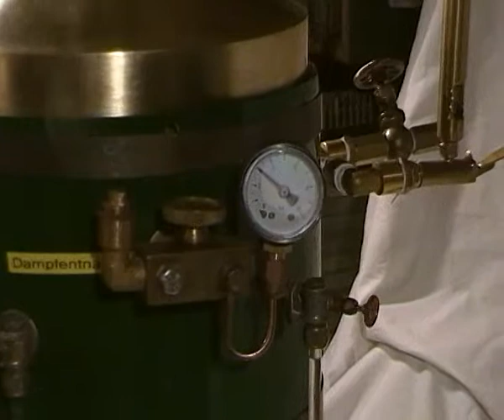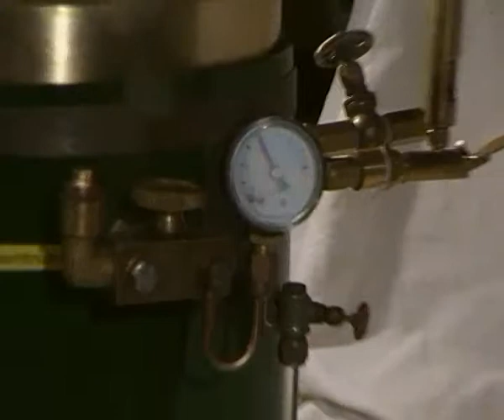Rauchrohrkessel mit neuem 170 mm-Keramik-Gasbrenner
Erstes Anheizen eines stehenden Rauchrohrkessels mit einem 170 mm-Keramik-Gasbrenner.
Das Geräusch im Hintergrund ist der Lüfter der Rauchgasabsaugung.